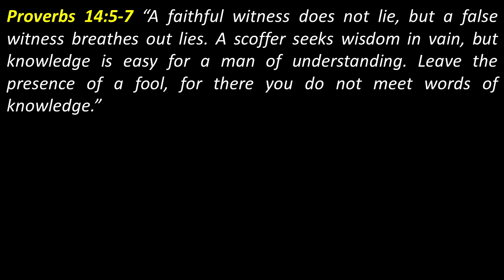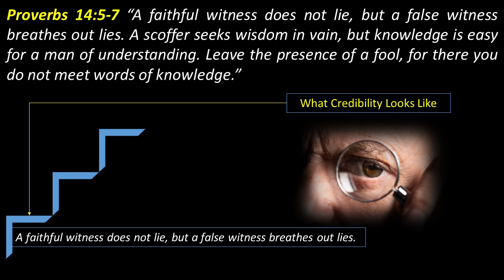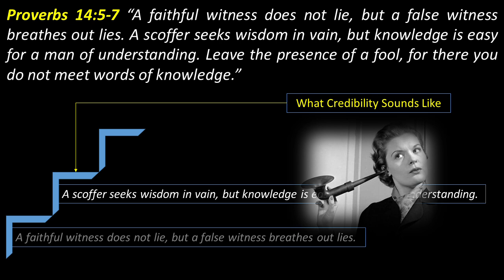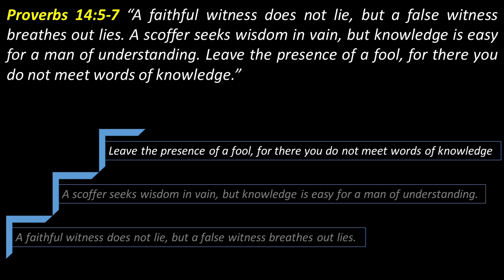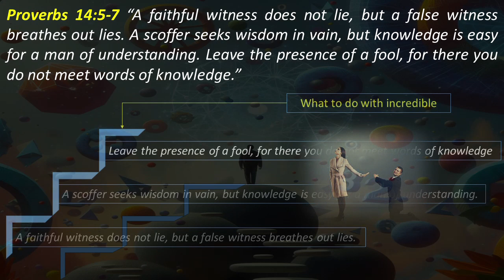Proverbs 14:5-7 Look Who is Talking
Proverbs 14:5-7 A faithful witness does not lie, but a false witness breathes out lies. A scoffer seeks wisdom in vain, but knowledge is easy for a man of understanding. Leave the presence of a fool, for there you do not meet words of knowledge.